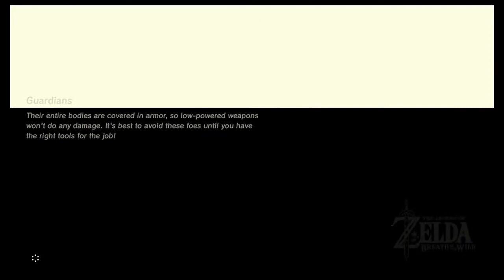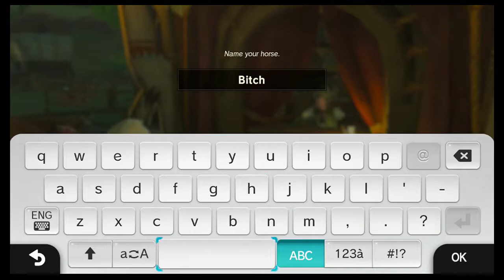23 Zelda BOTW Blind Playthrough (No Commentary)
My first playthrough of Breath of the Wild. My videos will usually have commentary and webcam however at the time of recording I did not have the setup but had to record my first playthrough of this game as I'm a Zelda nut!